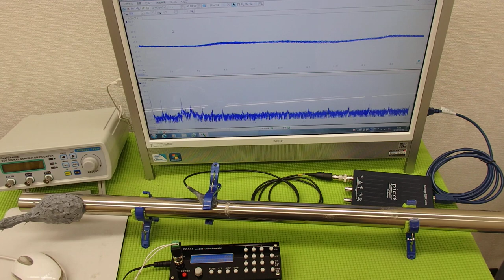オリジナル超音波プローブ ultrasonic-labo 超音波システム研究所